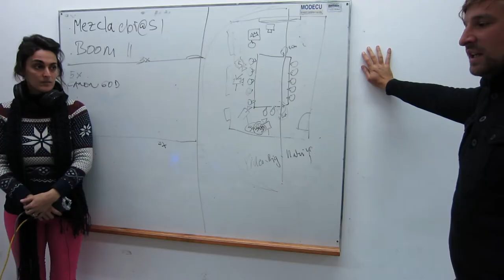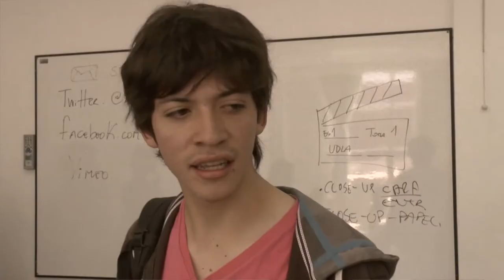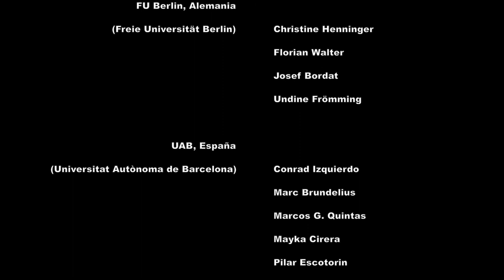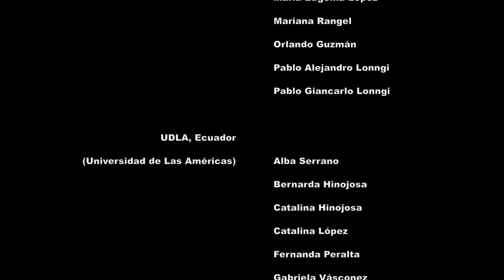Imagefilm Spring (Spanish Version)